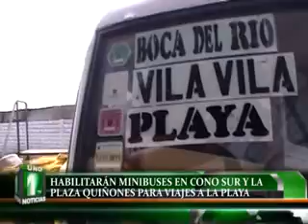HABILITARÁN MINIBUSES EN CONO SUR Y LA PLAZA QUIÑONES PARA VIAJES A LA PLAYA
La Sub Gerente de Transportes de la Comuna Provincial de Tacna, Rosa Contreras, sostuvo que desde octubre han iniciado la recepción de solicitudes de permiso para que minibuses realicen viajes al litoral. Manifestó que además de cupos en el terminal Francisco Bolognesi, también se habilitaran unidades en el Cono Sur y el Alto de la Alianza.